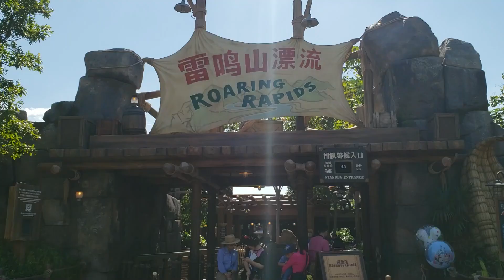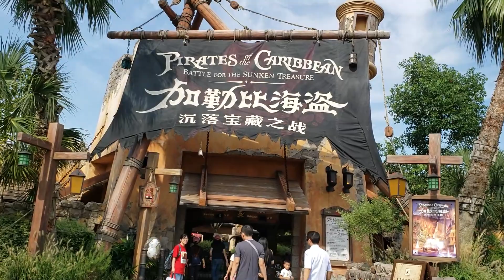Disneyland Shanghai Top 5 Rides | Disneyland China Tour!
What is Disneyland like in Shanghai China?

💲 Please help support and improve this Youtube channel by making a donation

                                           CEO & Founder: Established January 2013

         ⚜️  Professional Youtuber🎬, Social Media Engineer👨🏼‍🔧 & Product Tester🕵🏼  ⚜️
They call me the Asian Phenom because I'm versatile like a Swiss Army knife! I'm a Youtube artist and videos 🎬 are my canvas 🎨.  I'm a social media engineer and product tester👨‍🔧 that reviews everything from A to Z so you don't have to waste your hard earned money 💵!

✅ Food Reviews 🍔🍟 ➜ "Food tasting to determine if it's good or not"
✅ Product Tests & Reviews 📸🎮 ➜ "Helping companies improve through product test & evaluation"
✅ Travel 🏰 & Tourism ✈️ ➜ "Showing the beauty of the world"
✅ How To 🛠 & Life Hacks 💡 ➜ "Making your life easier"